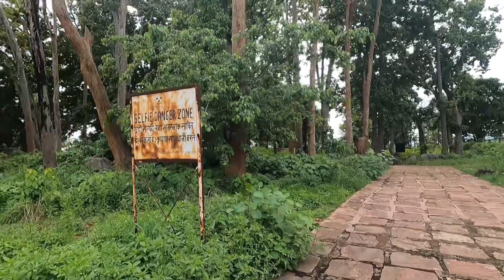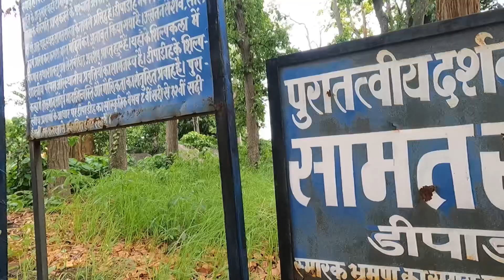SAAMANT SARNA DIPADIH ll Balrampur chhatishgarh ll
सामंत सरना डीपाडीह बलरामपुर में स्थित एक प्राचीन मंदिरों , स्मारकों एवं किलों का समूह है  जो गलफुल्ला और कनहर नदी  के संगम पर स्थित एक पुरातात्विक स्थल है जिसकी खुदाई वर्ष 1986 में किया गया था l यहाँ पुरातात्विक अवशेष  9वीं एवं 10वीं  शताब्दी के मिलने के साथ ही यहाँ अवसेश 1 km दूर तक फैले हुए हैं l
               जनश्रुति अनुसार यहाँ राजा टांगीनाथ एवं सामंत राजा के मध्य युद्ध हुआ था जिसने सामंत राजा के वीरगति होने पस्चात उनकी रानियों ने बावड़ी में कूदकर आत्महत्या कर लिया था l यहाँ मुख्यतः भगवान शिव की मूर्तियाँ पायी गयी हैंl
                यह मुख्यालय बलरामपुर से 92 km एवं संभाग सरगुंजा से भी 80-100 km  दूर स्थित है l यहाँ आप किसी भी मौसम में  सड़क मार्ग से आ सकते हैं l

           Hi my name is Sandeep Kumar bhagat, I’m content creator, blogger & motovlogger from chhatishgarh (Ambikapur) India 🇮🇳. I upload vlogs in Hindi on my YouTube channel either in morning or evening. I love to share my travel and life style video’s. I’m here to explore the beautiful places , Entertain and win lot’s of beautiful 💕 hearts.
                         You will see me on the roads  with my HondaCB hornet160R.

Motovlogging Setups-
     Primary motovlogging camera- go pro hero9

ULANZI G9Housing Cage for GOPro9

Boya by-M1 3.5 mm Electric condencer microphone
GOPro tripod mount